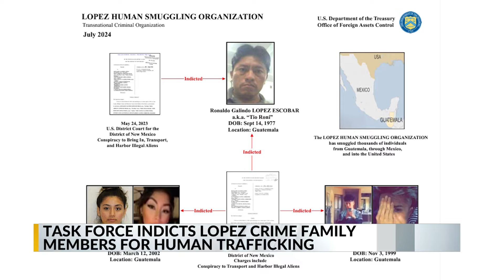U.S. Attorney indicts key figures in major human smuggling operation crackdown